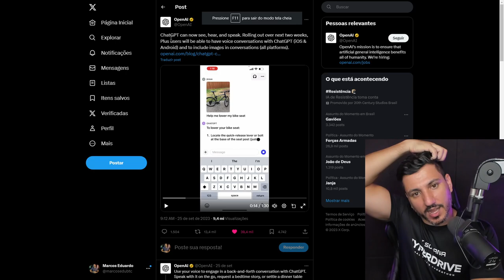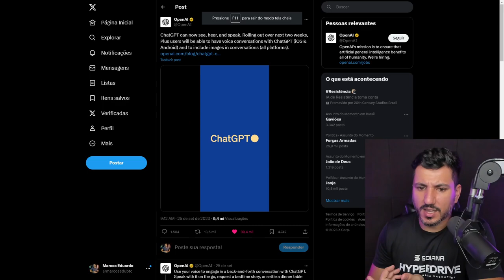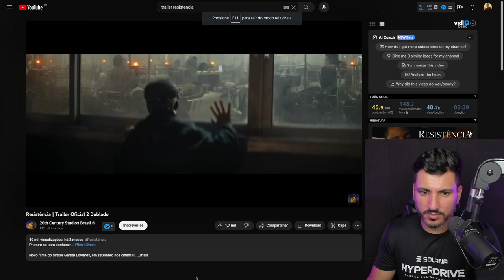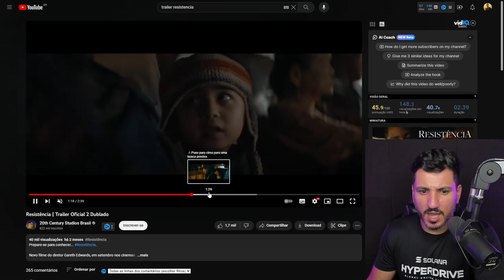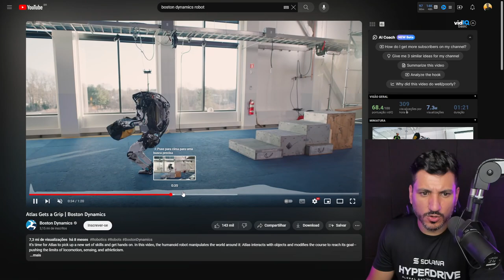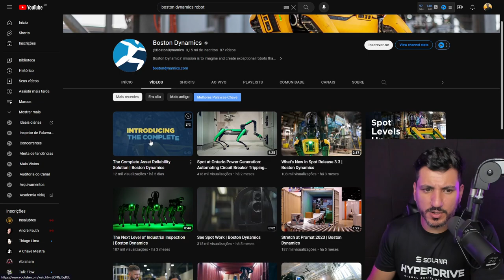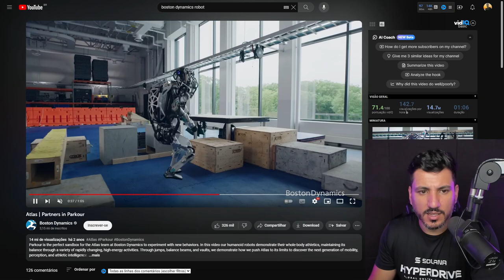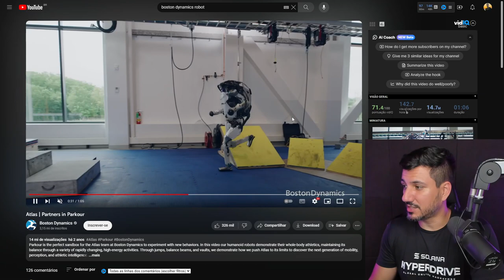ATUALIZAÇÃO DO CHAT GPT - IA PODE DOMINAR O MUNDO?